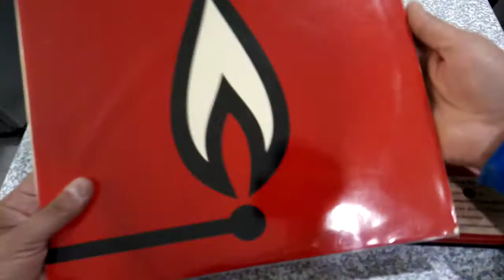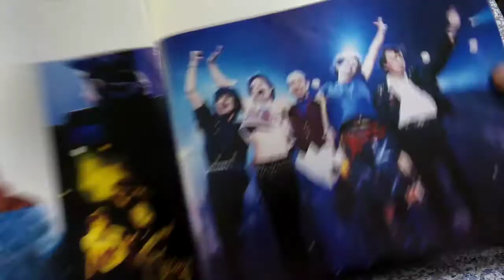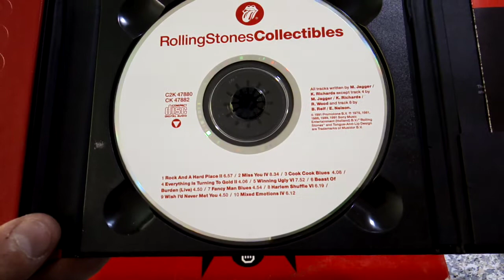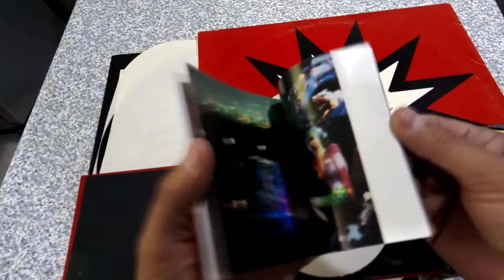The Rolling Stones Flashpoint Lp + Collectibles Demostración (Unboxing)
Demostración del Lp y versión deluxe de Flashpoint